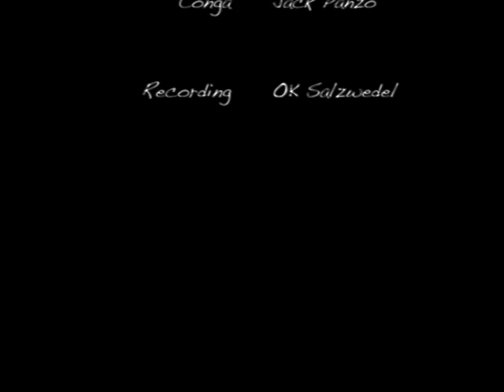los Santanos - Oye Como Va (Santana-Cover)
los SANTANOS live @ Parkfest Salzwedel

Vocals - Mario Garcia
Guitar - Marcus Hetzel
Keyboards - Thomas Ulrich
Bass - Torsten Wiegel
Drums - Stephan Salewski
Timbales - Uwe Scheunemann
Congas - Jack Panzo

Recorded by OK Salzwedel